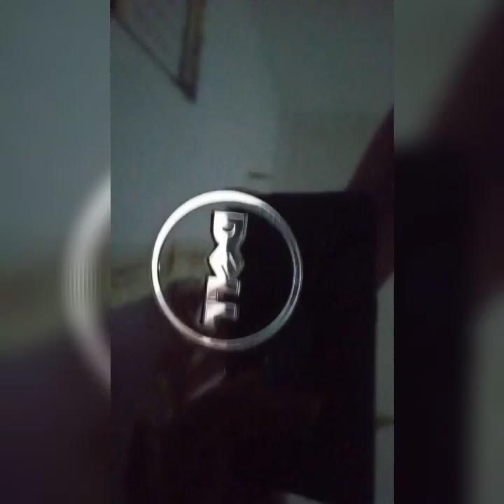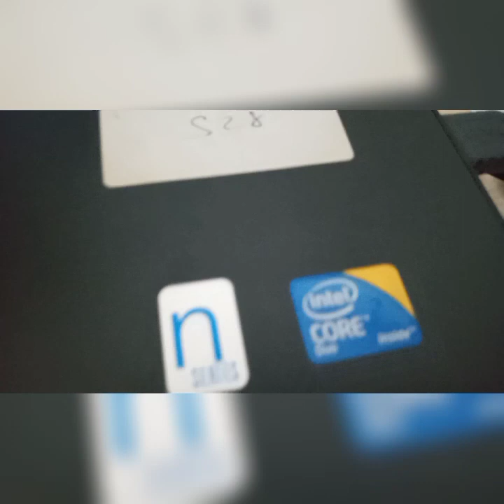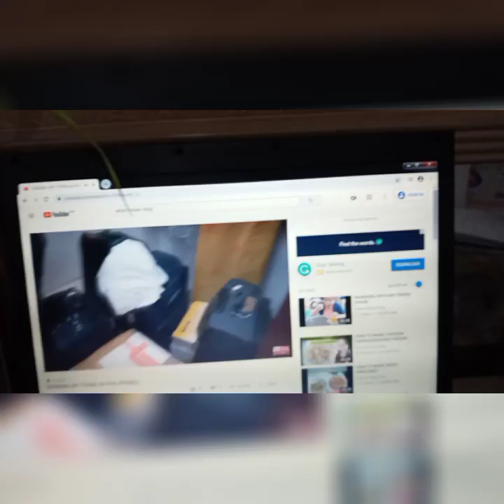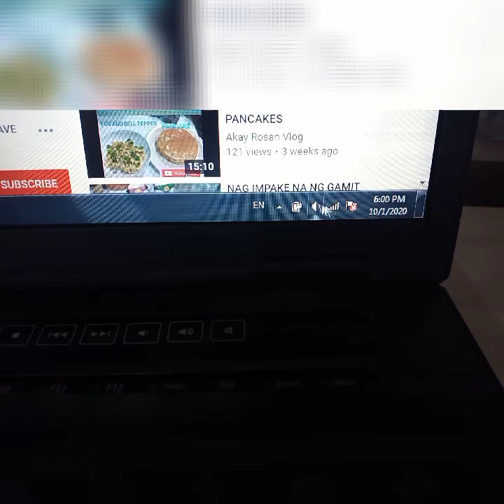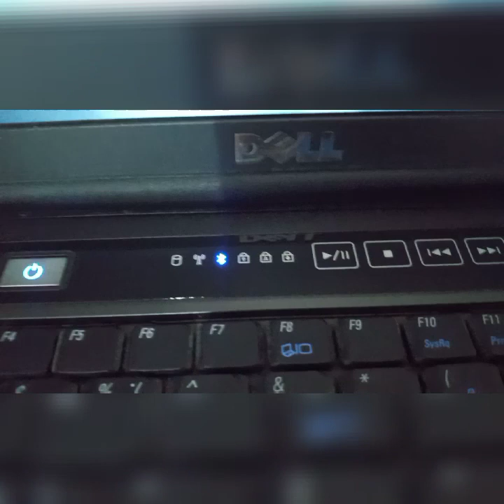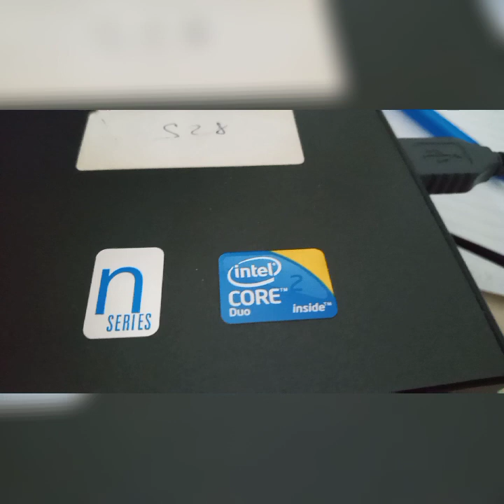MY LAPTOP FROM MY MADAM AND SIR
My Madam And Sir The Give  Me A Laptop